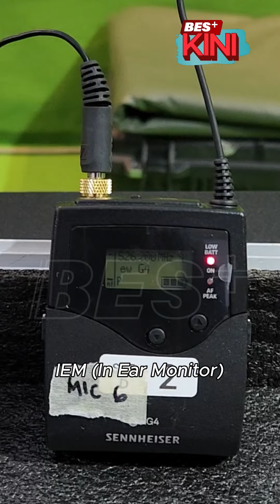BES+KINI - PAKAI APA KAT TELINGA TU?